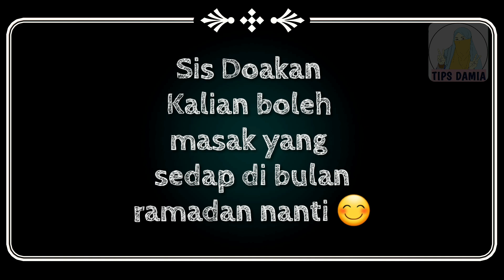#3 Nasi Planta Mudah dan Sedap : resepisyawal2019 menurumahterbuka mudahnyamasak #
Cara memasak nasi planta mudah dan sedap, sesuai untuk berbuka puasa dan kalau ada lebih boleh di bawa ke waktu sahur.

Selain itu, nasi ini sesuai di makan bersama lauk ayam masak merah, daging kicap, sayur dalca dan juga arca buah.